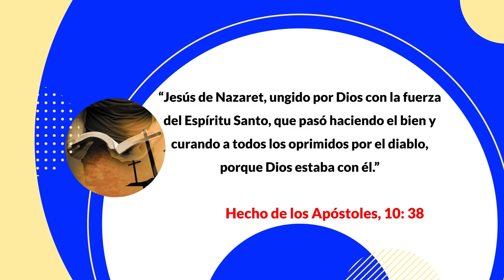CRISTO ES LA LUZ, HOY QUIERO HABLARTE 15-04-2023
Eric Ramírez, TEMA: CRISTO ES LA LUZ